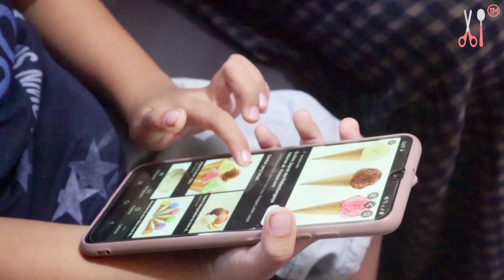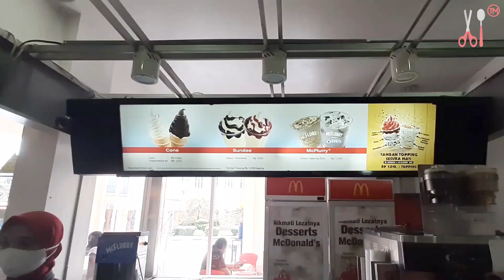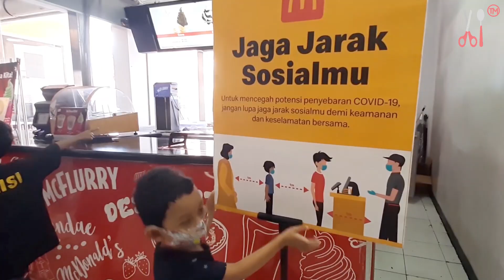Once Upon a Time Sebelum Dede Bayi Lahir | Drama Ibu Hamil & Kakak Yang Sholeh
Ini adalah cerita sebelum dede bayi lahir ... sang kakak gak sabar menunggu kelahiran adik yang masih di kandungan ibu ... ibu yang sedang hamil sangat terbantu oleh kakak yang sholeh ... seperti apa ya cerita lengkap drama ibu hamil nya ? yuk tonton aja